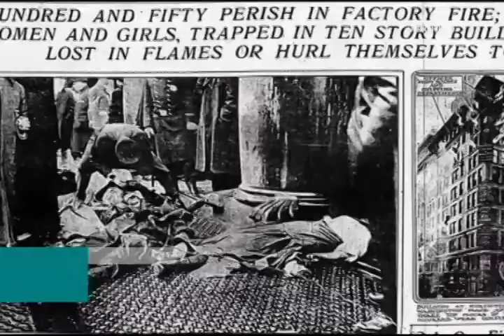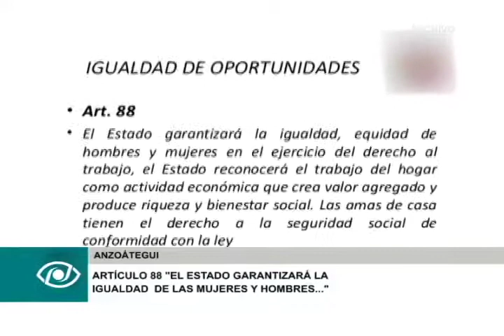Cada 8 de marzo se celebra el Día Internacional de la Mujer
Cada 8 de marzo se celebra el Día Internacional de la Mujer, en honor a las luchas que emprendieron un grupo de trabajadoras en el año 1857 en la ciudad de New York. Este grupo de féminas apoyadas por su sindicato decidieron ocupar la fábrica textil donde laboraban para exigir igualdad de salarios y una jornada de trabajo de 10 horas.

En esta nota temática podrás conocer más detalles sobre el Día Internacional de la Mujer.

Twitter Nacional: @vive_tvoficial